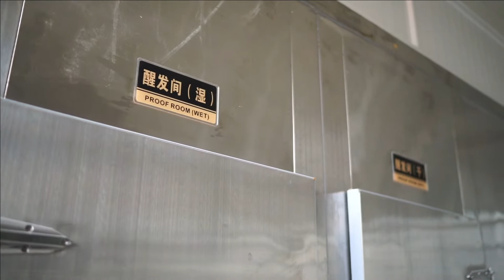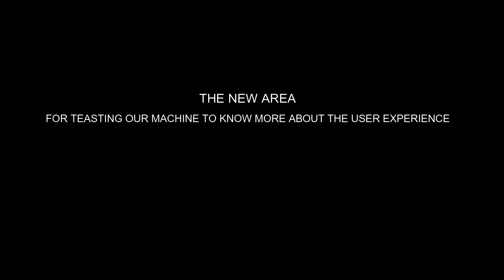BAKERY FACTORY AT GOLDEN CHEF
THIS BAKERY FACTORY ARE FOR TESTING THE MACHINERY, SO THAT WE CAN STUDY THE MACHINE WHILE IT USE IN THE BAKERY SHOP.